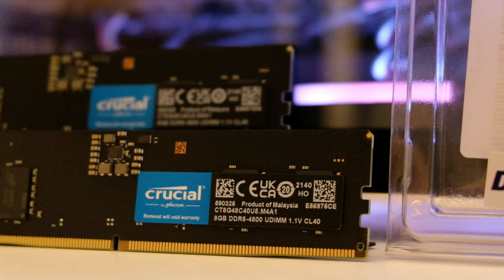DDR4 3200 MHz RAM vs DDR5 4800 MHz RAM // Test in 9 Games // 1080p // Benchmark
✔ RTX 4070 12GB
✔ Ryzen 9 5900X 5TH GEN 12c/24t

• CPU ►Ryzen 9 5900X 5TH GEN 12c/24t
• CPU Cooler ► AIO MarsGaming ML-ONE360 Black
• RAM ► Crucial RAM 32 GB (4x8) Dual Channel 3600 Mhz CL 16
• Hard Disk ► Samsung SSD 970 Evo
• Motherboard ► MSI X570 A Pro Gaming
• Power Supply ► Gigabyte P850GM 850W
• Case ► Hyte Y60 Case Withe
• Case Fans ► Miwatt RGB Series
• Monitor ► Samsung U28E590 4K
• Gaming Keyboard ►Sharkoon Skiller SGK30
• Videocam ► Sony Vlog-Kamera ZV-1

✅GPU´s / Video Cards✅
✔ RTX 2060 12 GB
✔ RTX 2080 8GB
✔ RTX 3050 8 GB
✔ RTX 3060 12GB
✔ RTX 3060 Ti 8GB
✔ RTX 3060 Ti GDDR6X 8GB
✔ RTX 3070 8GB
✔ RTX 3070 Ti 8GB
✔ RTX 3080 10GB
✔ RTX 3080 Ti 12GB
✔ RTX 3090 24GB
✔ RTX 3090 Ti 24GB
✔ RTX 4070 12GB
✔ RTX 4070 Ti 12GB
✔ RTX 4080 16GB
✔ RTX 4090 24GB
✔ RX 6600 8GB
✔ RX 6600 XT 8GB
✔ RX 6700 XT 12GB
✔ RX 6800 16GB
✔ RX 6800 XT 16GB
✔ RX 6900 XT 16GB
✔ RX 6950 XT 16GB
✔ RX 7900 XT 20GB
✔ RX 7900 XTX 24GB

✅CPU´s / Processors✅
✔ Intel i5-11400F 11TH GEN 6c/12t
✔ Intel i5-12400F 12TH GEN 6c/12t
✔ Intel i5 10600K 10TH GEN 6c/12t
✔ Intel i5 11600K 11TH GEN 6c/12t
✔ Intel i5 12600K 12TH GEN 10c/16t
✔ Intel i7 10700K 10TH GEN 8c/16t
✔ Intel i7 11700K 11TH GEN 8c/16t
✔ Intel i7 12700K 12TH GEN 12c/20t
✔ Intel i9 10900K 10TH GEN 10c/20t
✔ Intel i9 11900K 11TH GEN 8c/16t
✔ Intel i9 12900K 12TH GEN 16c/24t
✔ Ryzen 5 5600X 5TH GEN 6c/12t
✔ Ryzen 7 5800X 5TH GEN 8c/16t

0:00 Battlefield 2042
0:28 Hitman 3
0:58 Forza Horizon 5
1:28 Cyberpunk 2077
1:58 Far Cry 6
2:28 PUBG
2:58 New World
3:28 Age of Empire 4
3:58 GTA 5